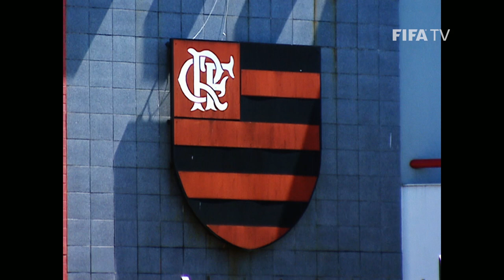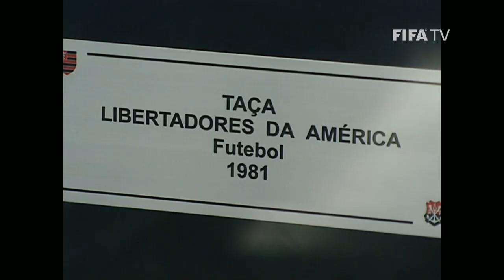Zico: "Brazil's 1982 team left its mark" | FIFA World Cup | Exclusive Interview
One of Brazil's most exciting and beloved football talents, Flamengo and Kashima Antlers legend Zico talks to FIFA Football about his FIFA World Cup experiences at Argentina 1978, Spain 1982 and Mexico 1986.